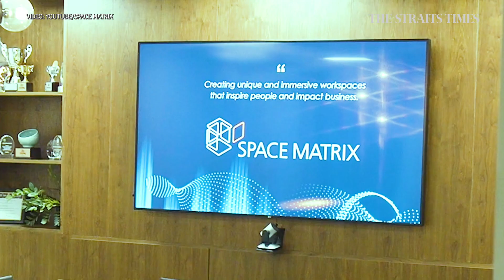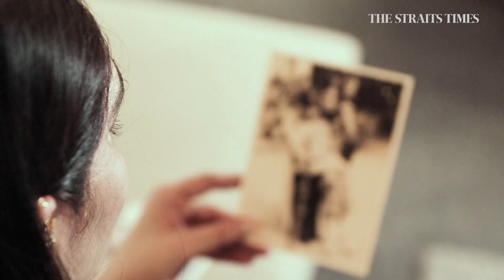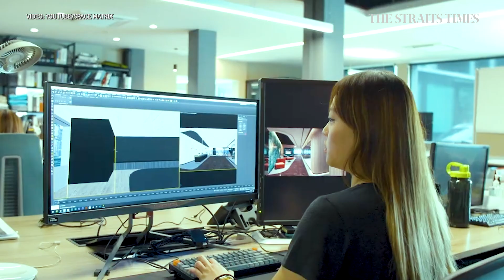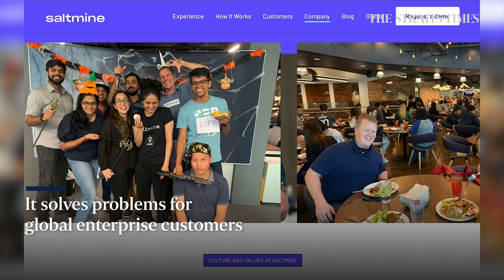Building a world-class start-up | Shagufta Anurag | Wong Kim Hoh meets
In 2001, Shagufta Anurag rented a tiny attic in a Haji Lane shophouse to start a design practice. Today, Space Matrix has offices in 15 cities across eight countries.